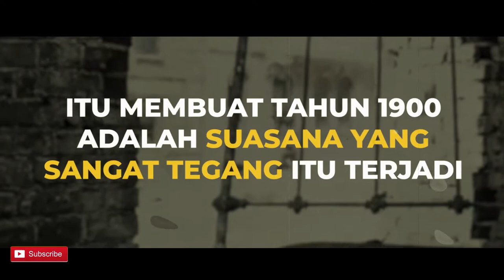Inilah Negara Pemenang Perang Dunia Ke 2 II Bossmn Mardigu Wowiek